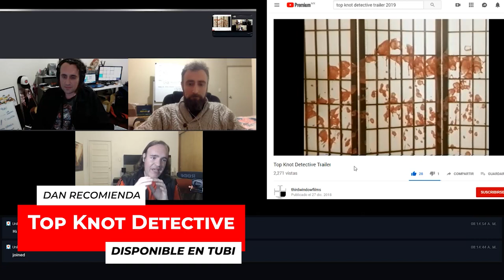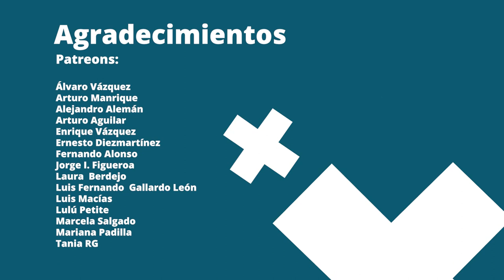Recomendaciones Orientales - Net Flicks and Chill 85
Para este mes de abril fuimos bien lejos y les venimos a orientar con recomendaciones desde Asia.

El episodio se estrena este jueves 11 de Abril del 2024 a las 8 PM.

01:41 Shinobi No Ie - La Última Familia Ninja
04:19 Konkeuriteu Yutopia - Sobrevivientes Después del Terremoto
07:33 Kusuriya No Hitorigoto - Diarios de la Boticaria
08:55 Gracias a los Twitchers
09:40 Bisang Seoneon - Emergencia en el Aire
13:04 Top Notch Detective
06:04 Publicidad
16:45 Ooku - Los Aposentos Privados
22:29 Miss Shampoo
26:37 Créditos Finales

Productor Asociado: Juan Carlos Toledo Pérez Núñez

Co-Productor: Dany Saadia
Co-Productor: Logan Mayer
Co-Productor: Óscar Campos
Co-Productor: Román Rangel

¡Gracias a nuestros suscriptores en Twitch! jaimerosalesh, socra8a, crislata y cronicasdeespanto